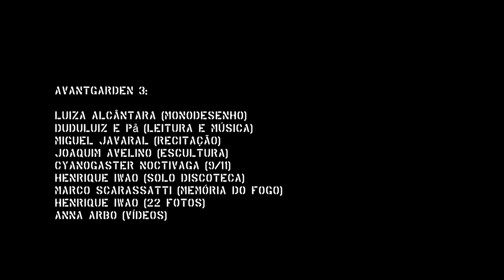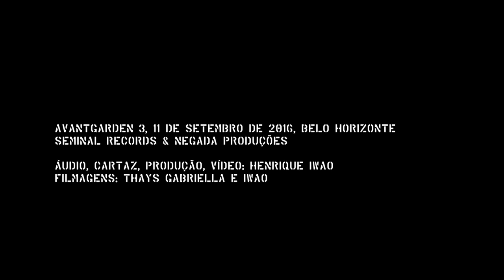Avantgarden 3: alguns trechos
Vídeo documental do evento Avantgarden 3, 11 de setembro de 2016, Belo Horizonte.